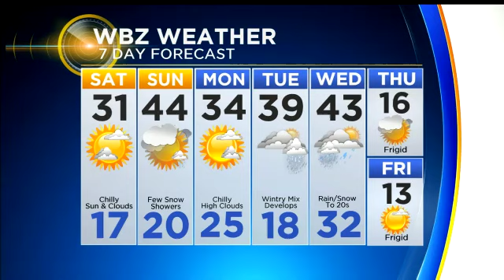WBZ Afternoon Forecast For January 25